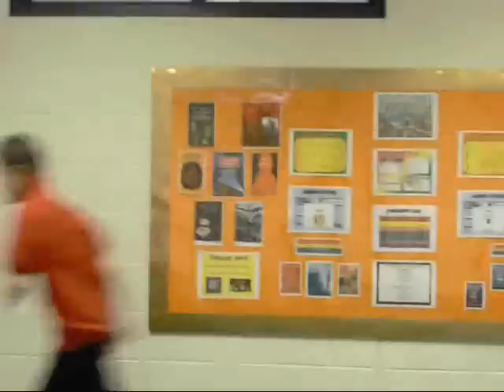Jay's Last Day of School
Jay's last day of school! Plz Comment